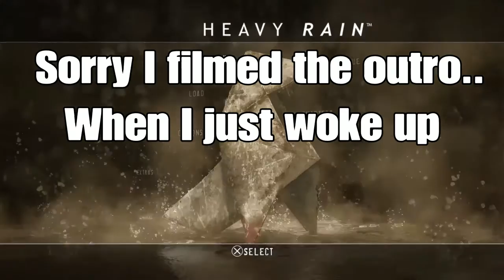Heavy Rain Walkthrough Gameplay Part 10 - Madison Is Bad!!